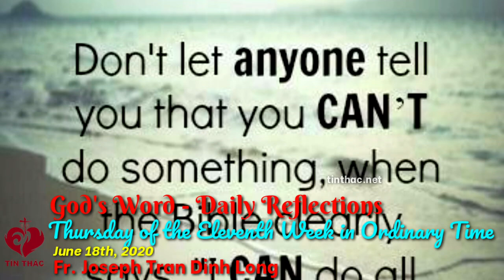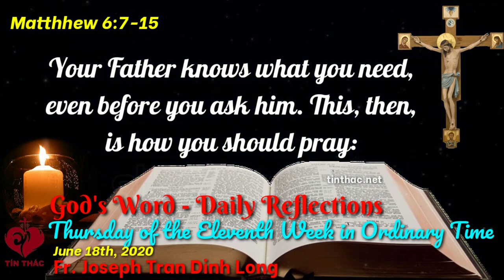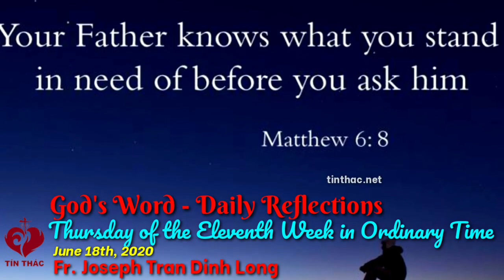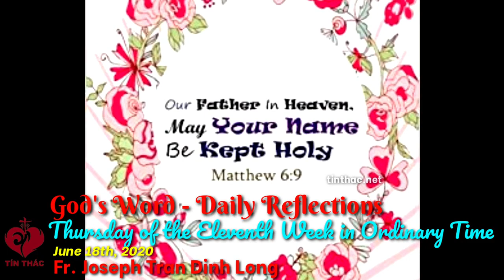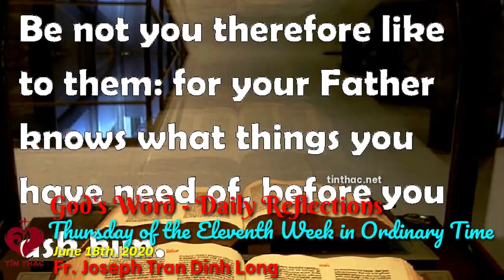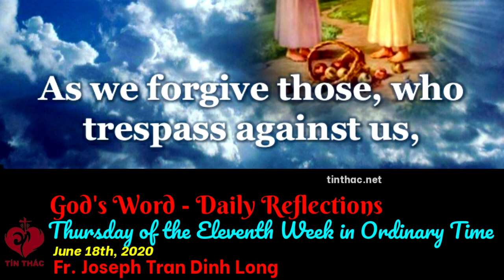Daily Bread Thursday June 18th - 2020 Fr. Joseph Tran Dinh Long